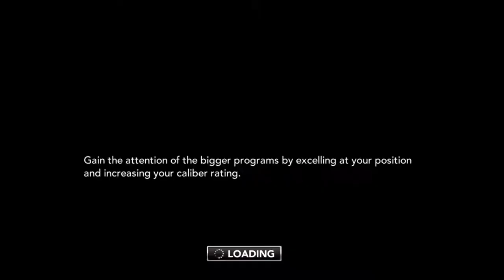Jekyll and Hyde | NCAA 14 Road to Glory QB | Epi 3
I finally connected my Xbox 360 (since I don't have any money for a PC to run revamped) so we can start the college career of QB Cooper McAllister. I'm super excited to get into this series as we hope to play through high school, all of college, and then transfer into madden and play through the career there. Hope you enjoy!